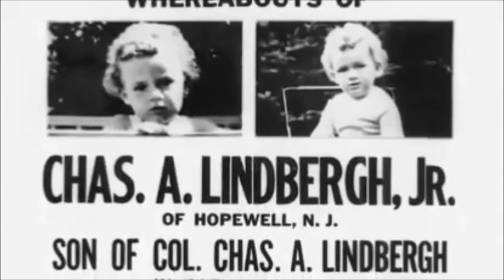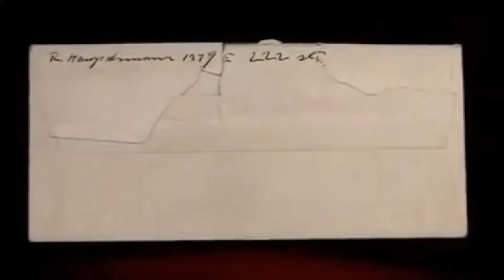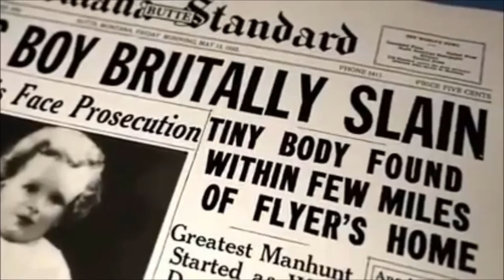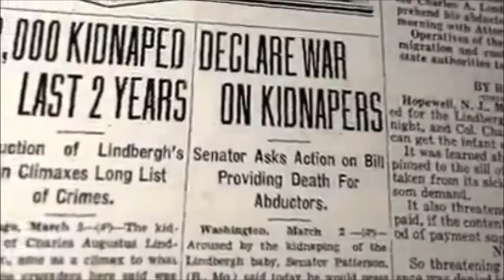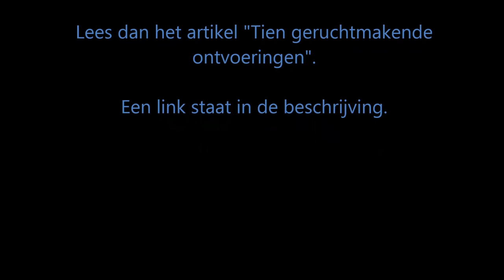Beruchte ontvoeringen - De ontvoering van baby Lindbergh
In 1932 was heel Amerika in de ban van de kidnapping van de 20 maanden oude baby van Charles en Anne Lindbergh. De zoon van de wereldberoemde piloot en luchtvaartpionier Charles Lindbergh werd 's avonds uit zijn bedje gehaald en verdween spoorloos.

Let op! De video bevat een aantal schokkende beelden.

Over andere beruchte ontvoeringen lezen? Lees dan het artikel "Tien geruchtmakende ontvoeringen":
BreinWekker: Brein wekkende informatie over allerhande onderwerpen. Laat je wekken door leuke weetjes en feitjes.
Bronnen:

Muziek en geluid:

Alarmklok: Door Dub (my own recording, my own alarm clock) [GFDL undefined CC-BY-SA-3.0 via Wikimedia Commons